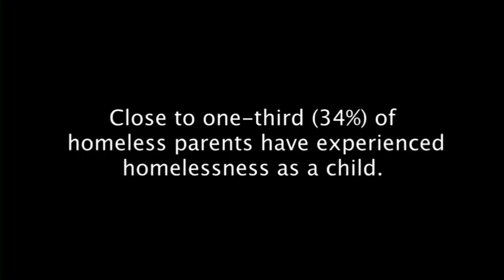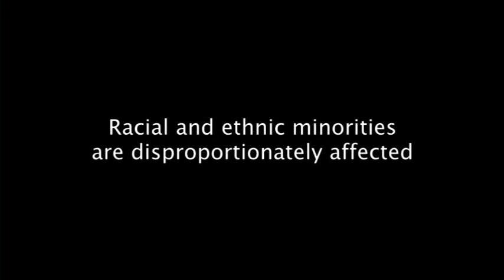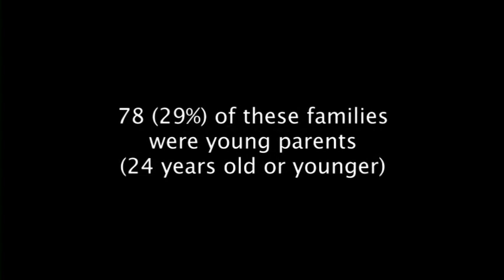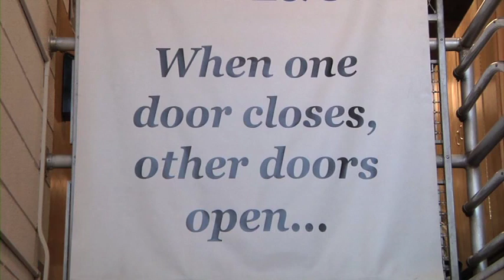Homeless Young Parents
Heading Home Ramsey -- Homeless Young Parents. This video was produced to help put a face on the growing number of young parents with minor children and the unique challenges and opportunities they face. Produced by Heading Home Ramsey February 2013.